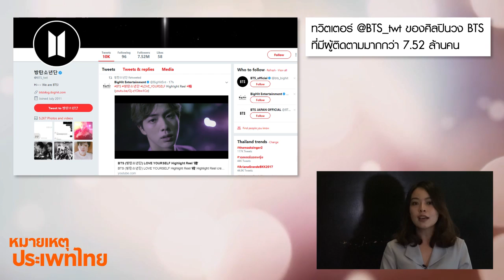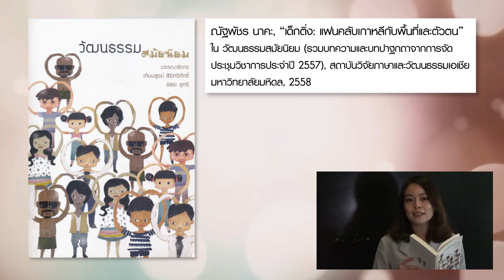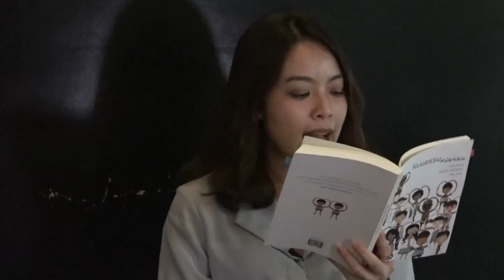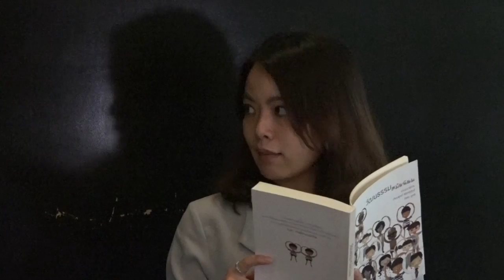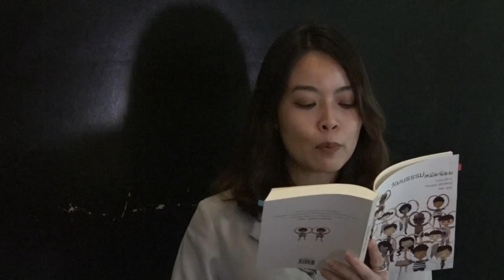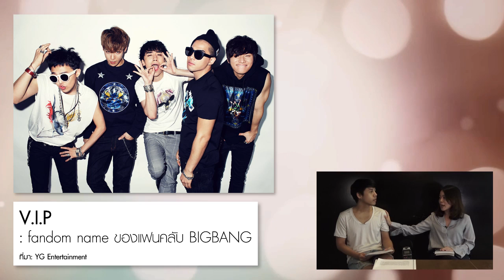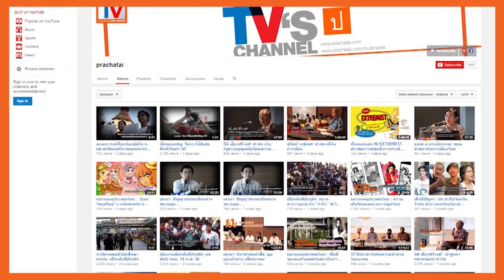หมายเหตุประเพทไทย #171 ติ่งเกาหลีวิทยา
หมายเหตุประเพทไทยสัปดาห์นี้ ชานันท์ ยอดหงษ์ เปิดประเด็น ปองขวัญ สวัสดิภักดิ์ ไขคำตอบ พร้อมชวนพินิจพื้นที่และตัวตนของกลุ่มแฟนคลับนักร้องเกาหลีหรือที่ถูกขนานนามว่า “ติ่งเกาหลี” วัฒนธรรมแฟนคลับนักร้องเกาหลี นับว่าเป็นวัฒนธรรมย่อย (subculture) ของศิลปวัฒนธรรม/ดนตรีจากเกาหลีใต้หรือ “K-pop”

วัฒนธรรมแฟนคลับเกาหลีสร้างอัตลักษณ์ร่วม สร้างตัวตนให้คนในสังคมได้อย่างไร โดยเฉพาะการมี fandom name ที่ตั้งขึ้นเพื่อขนานนามกลุ่มแฟนคลับศิลปิน การจัดองค์กรทางสังคมของแฟนคลับทำหน้าที่แบบไหน และสร้างความเป็นอันหนึ่งอันเดียวกันให้กับกลุ่มอย่างไร ติดตามได้ในรายการหมายเหตุประเพทไทย

ติดตามรายการหมายเหตุประเพทไทยย้อนหลังที่